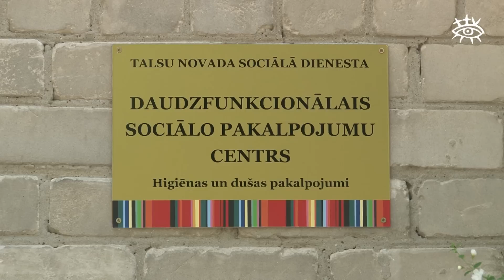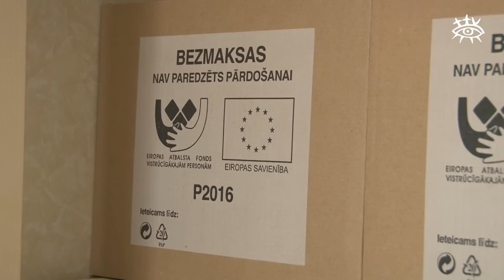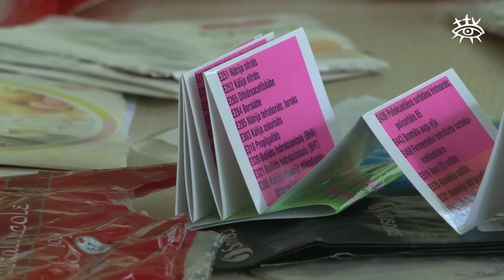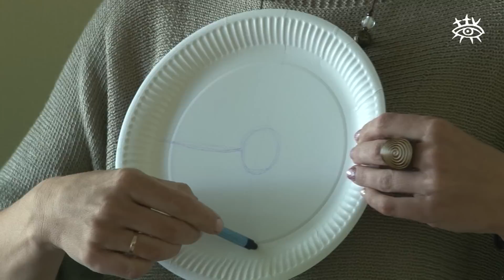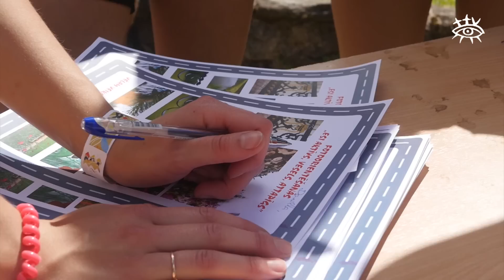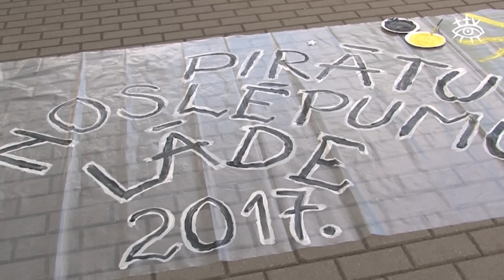Ziņas Talsu novadam 24.07.2017.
Radošās darbnīcas trūcīgām personām un ģimenēm
Veicina veselīgu dzīvesveidu
Bērnu nometne “Pirātu noslēpumu lāde”